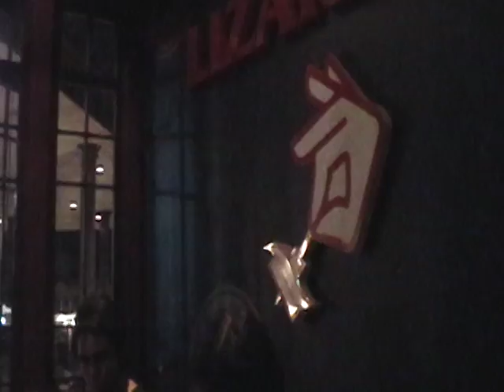El otoño y sus lágrimas